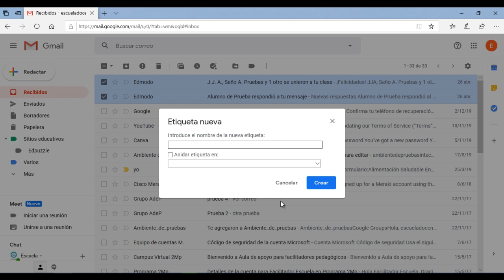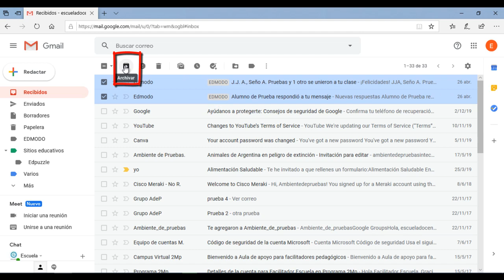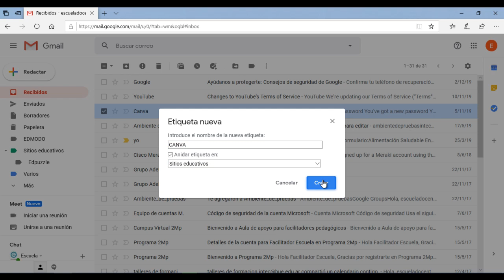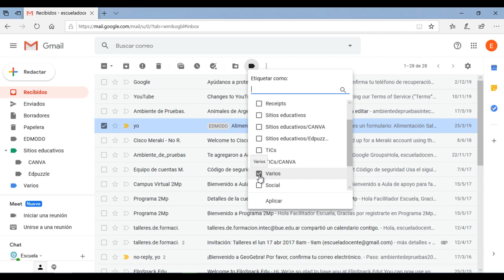Gmail Crear etiquetas en Correo electrónico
Video que permite visualizar como crear etiquetas en el Correo electrónico Gmail. Aportes de la Comunidad